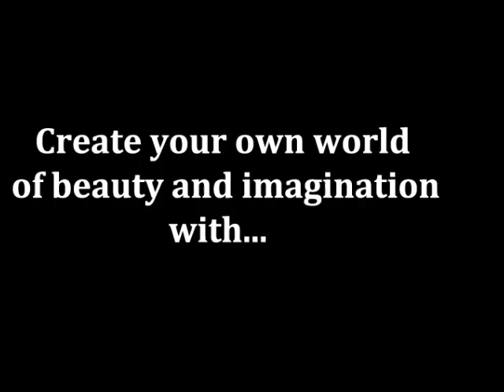Photography art display in living space